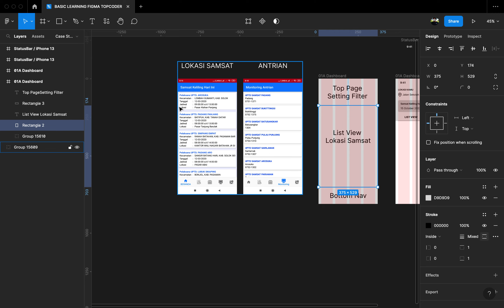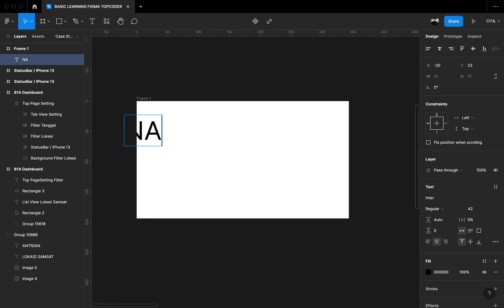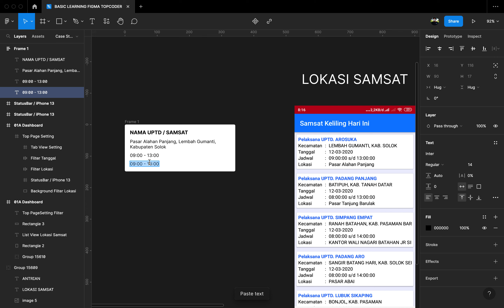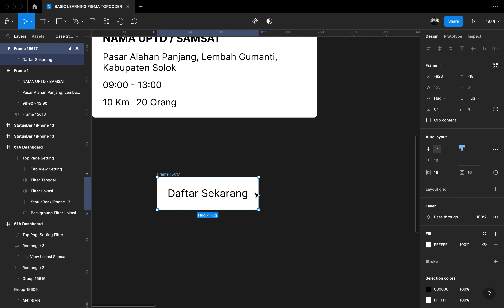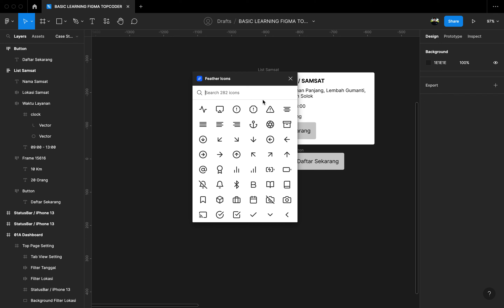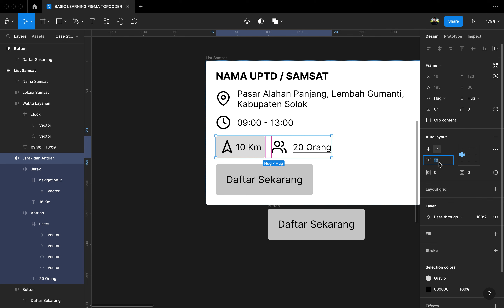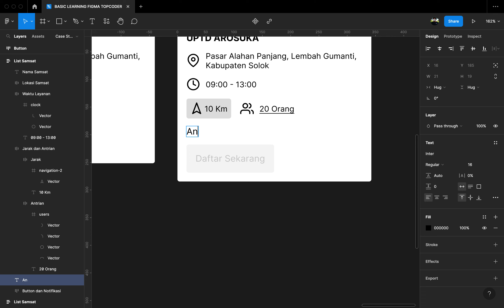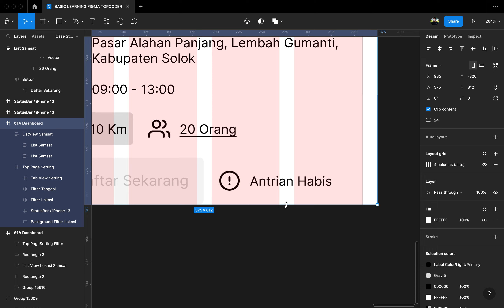13 Study Case Part 4 Listview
Cara Membuat UI Listview di Figma